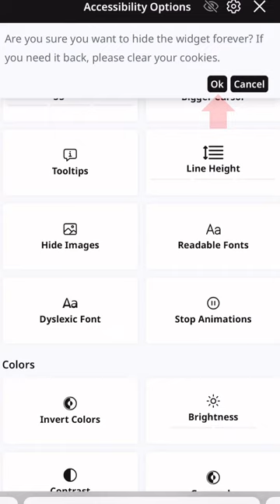Shepherd's Tonal Linen Style Up - April 18, 2024